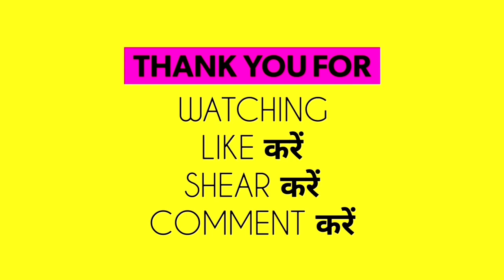Cheti Chand 2023 Date & Time | चेटी चंड कब है 2023 में |चेटी चंड 2023 दिन व तारीख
Cheti Chand 2023 Date & Time | Cheti Chand 2023 | चेटी चंड कब है 2023 में | चेटी चंड 2023 दिन व तारीख | Jhulelal Jayanti Kab Hai | Jhulelal Jayanti 2023 Mein Kab Hai | 2023 Mein Jhulelal Jayanti Kab Hai | Cheti Chand 2023 Mein Kab Hai | Jhulelal | Nayi Drishti